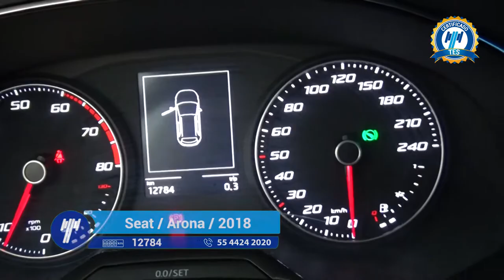Seat / Arona / 2018 - 1001